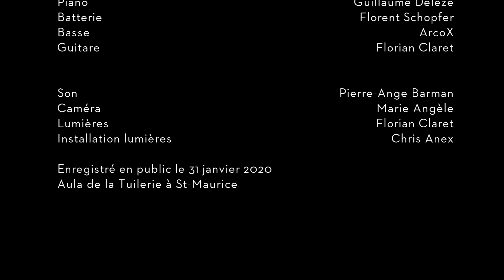Celiane Cottet - Too Good At Goodbyes (Sam Smith) - Solistes Ecole de Chant 2020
Too Good At Goodbyes - Sam Smith

Celiane Cottet
Piano : Guillaume Délèze
Basse : ArcoX
Guitare : Florian Claret
Batterie : Florent Schopfer
Chœurs : Laura Jacquemin, Claudia Premand

Spectacle de l'école de Chant "Solistes" de Sylvie Premand et Piano de Pierre-Ange Barman, filmé et enregistré en public les 31 janvier & 1er février 2020 à l'Aula de la Tuilerie à Saint-Maurice (VS)